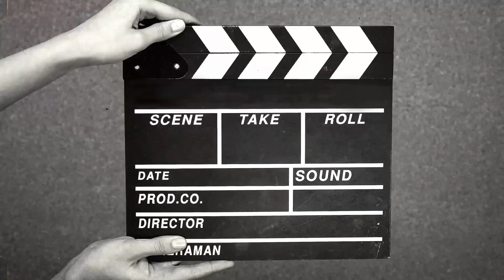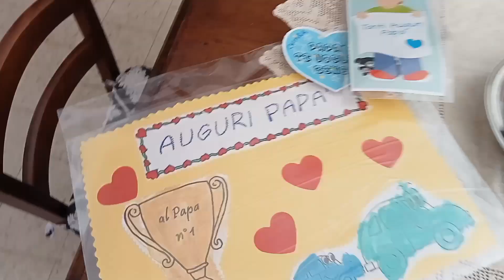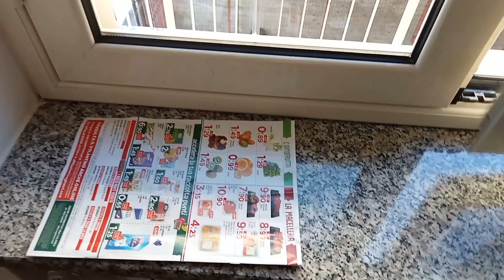che giornate meravigliose/ routine giornaliere/pulizie infissi